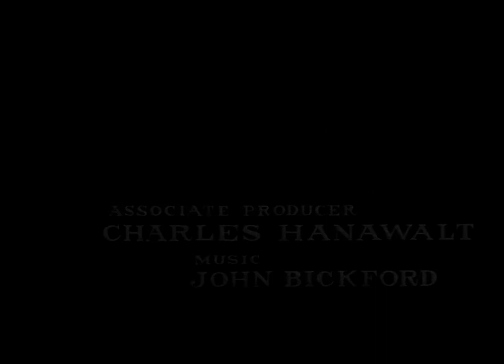The.Beast.With.A.Million.Eyes.1955.1080p.Original Print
This Movie Channel Is for Entertainment. I Try to Published Mostly Original Printed Movies And No Extra Watermark. Few Movie Very Little Amount Of Music Is Changed. If you have Any PROBLEM with my any CONTENT then please notify I will change that.
Thanks.